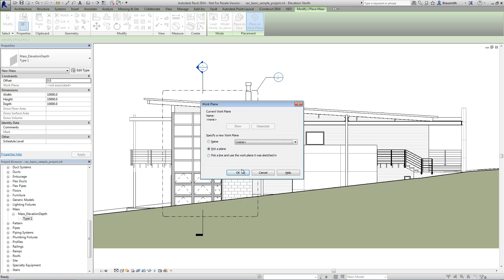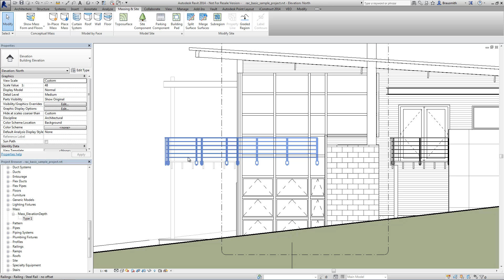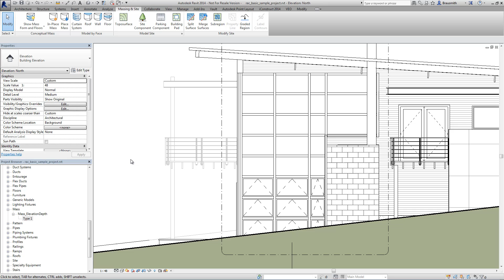Elevation Depth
This webinar shows how to add depths to your elevations in Revit, through the use of masses.